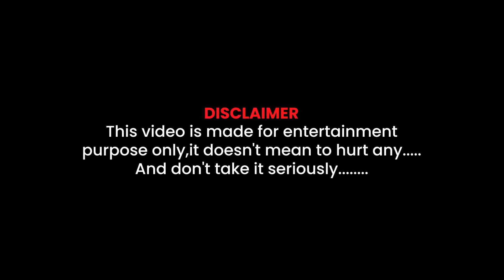Leo Public Review | Thalapathy Vijay | Lokesh Kanagaraj | LeoReview | Pondicherry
Hello everyone! Watch Namma Pondy makkal sharing their review about LEO Movie with us here.

Watch the whole video and enjoy!.
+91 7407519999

Movie: Leo
Starring : Thalapathy Vijay, Sanjay Dutt, Trisha, Arjun, Gautham Vasudev Menon, Mysskin, Mansoor Ali Khan, Priya Anand

Producer: Lalit Kumar
Co Producer : Jagadish Palanisamy
Banner : Seven Screen Studio
Director of Photography : Manoj Paramahamsa
Action : Anbariv
Editor : Philomin Raj
Art Direction : N. Sathees Kumar
Choreography : Dinesh